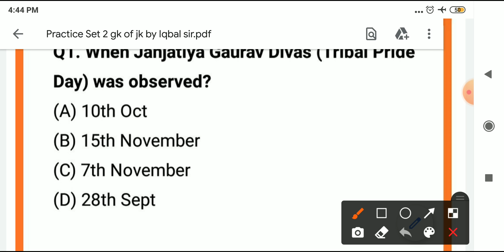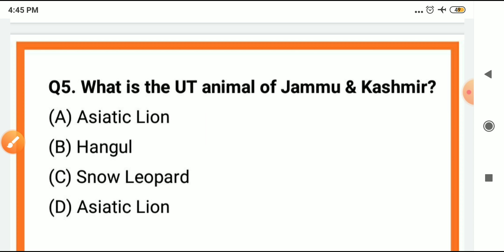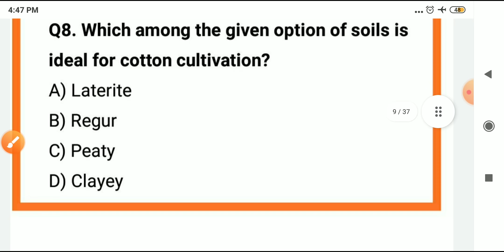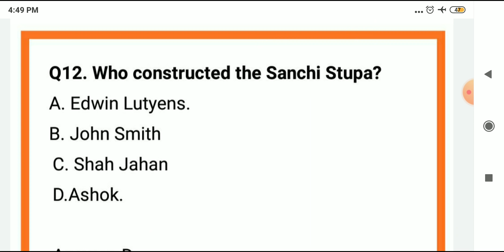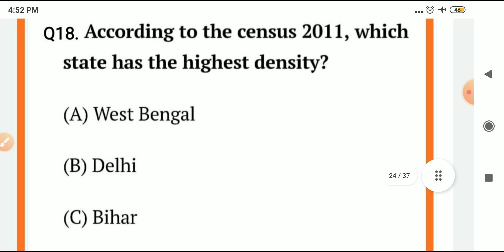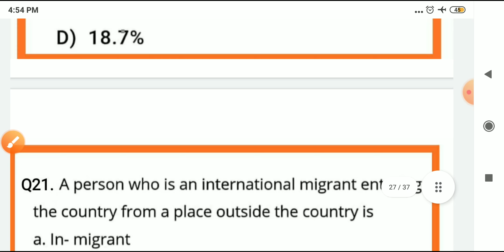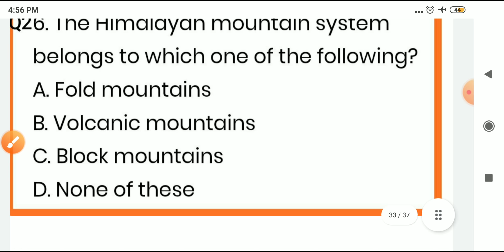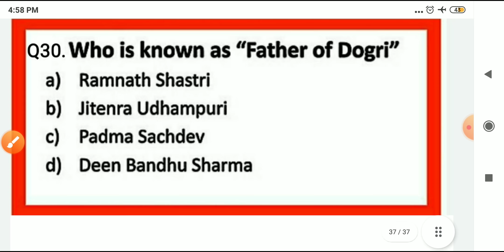Practice Set for JKSSB FAA || Gk With Special Reference to J&K 02